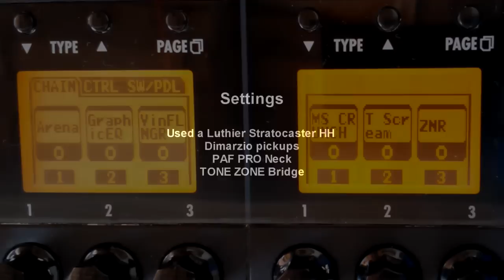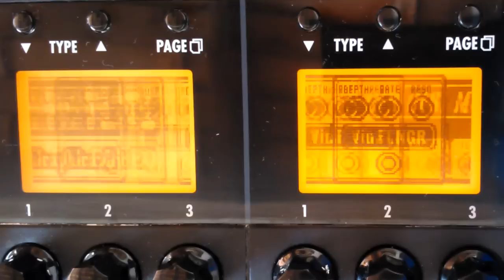ZOOM G3 Distortion - PAUL GILBERT - G3x, G1on, G5, MS50G [Patch Settings].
ZOOM G3 distortion MARSHALL amp simulator patch settings. This presets can be put on a zoom g3, G5, G1on. Direct Recording Guitar.

Used a Luthier Strat HH Floyd Rose with Dimarzio's PAF PRO (neck) and Tone Zone (bridge).
How I use:
Always on COMBO FRONT OUT.
1) In home: Guitar - Multi Effects - USB cable - PC [Reaper Daw].
I hear with headphone direct on G3 or the Yamaha Hs8 monitors.

2) Live Shows or Studio recording: Guitar - Multi Effects - XLR out - Sound Desk.
(Press the POST button on G3. It is close to the XLR out).
In live shows I hear my guitar in the stage monitors.